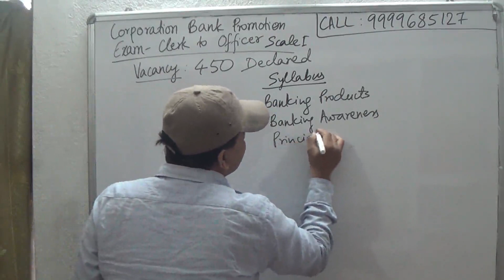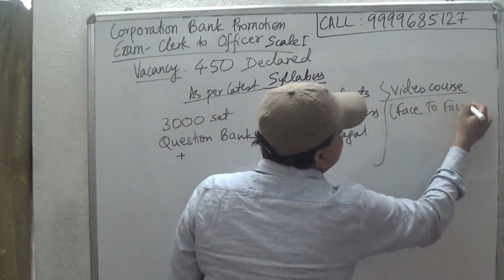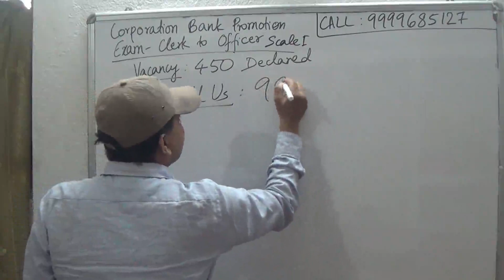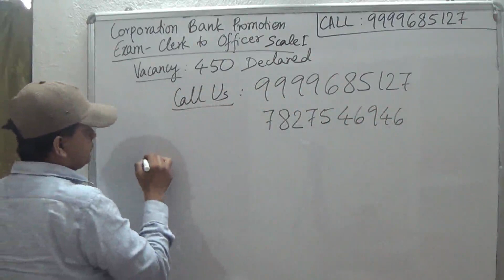Corporation Bank Clerk To Officer Scale I Promotion Exam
Buy Corporation Bank Clerk To Officer Scale I Promotion Exam Video Lecture Course = Rs 2000/-